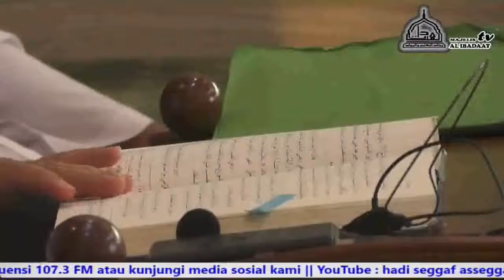Manhajussawi 30 Juli 2021